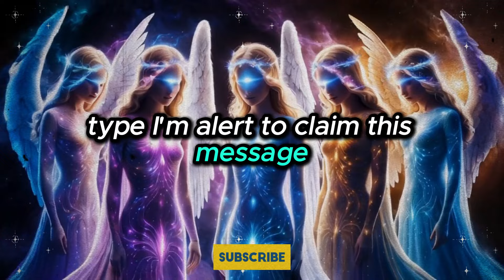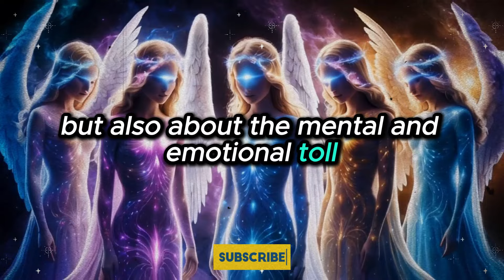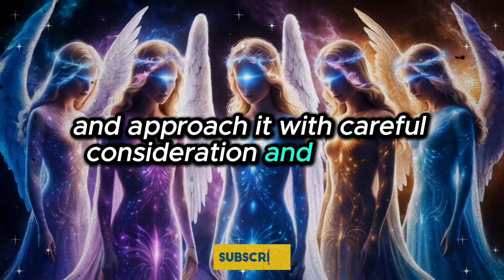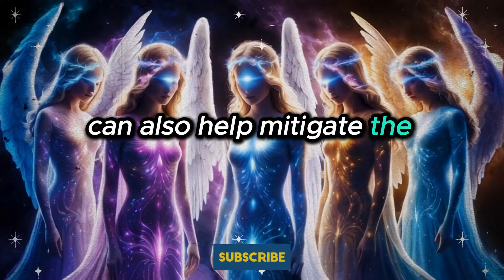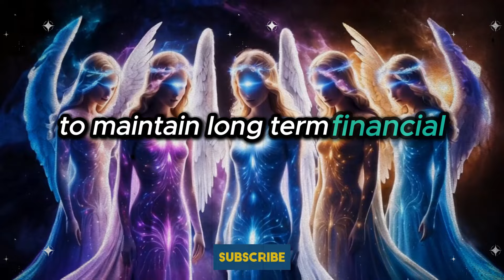Very soon, you might lose access to your bank credit card, and someone could use it to purchase a...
Very soon, you might lose access to your bank credit card, and someone could use it to purchase a... | Angel's Message